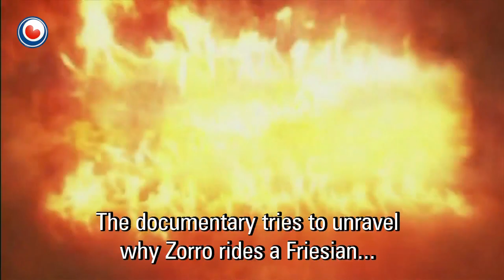Trailer: It Swarte Goud